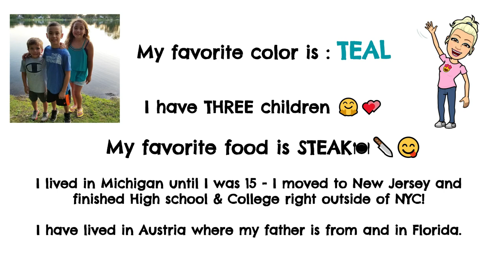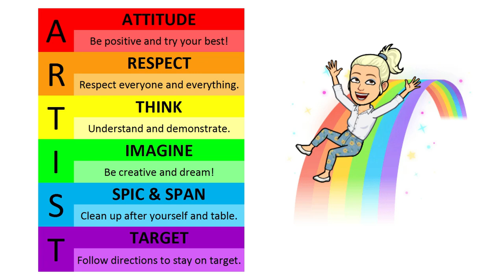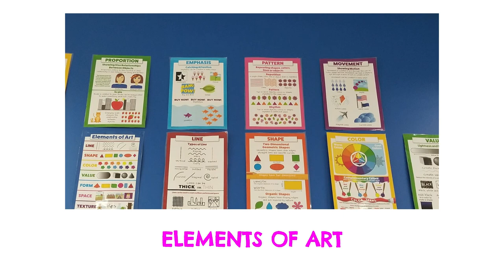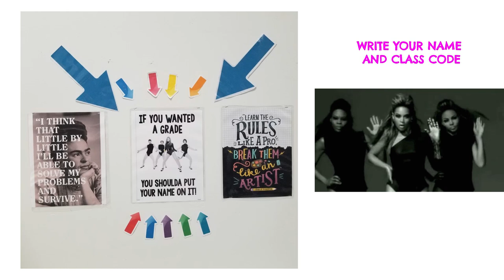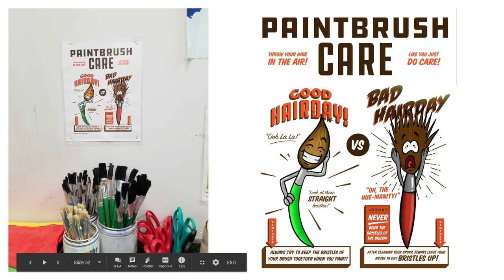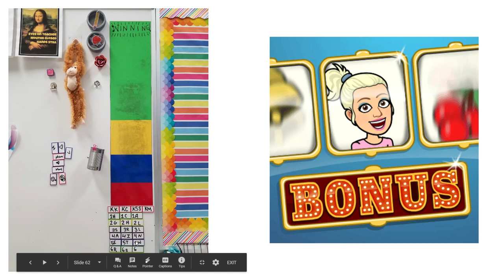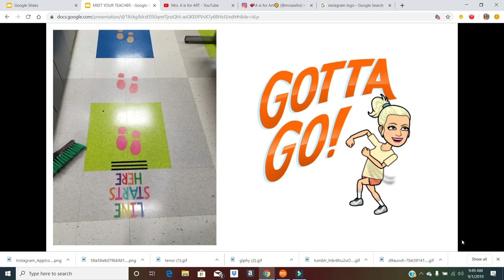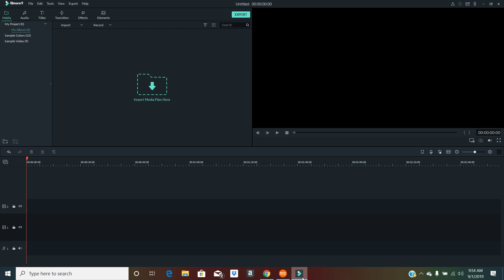Welcome to the Art Room!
I am so excited to meet you all!